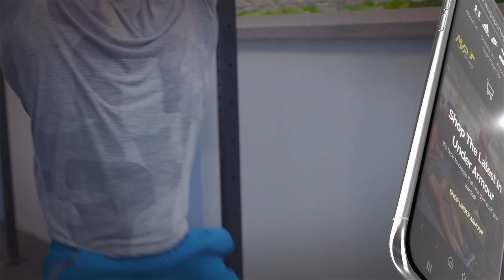MOVIE MAGIC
What happens when Guyanese try to make a movie. When you hear a sound, do we investigate? Or run for your life?
Powered by
MVP Sports Guyana